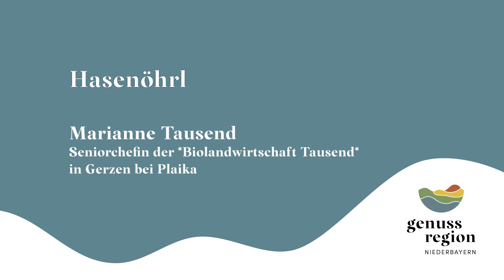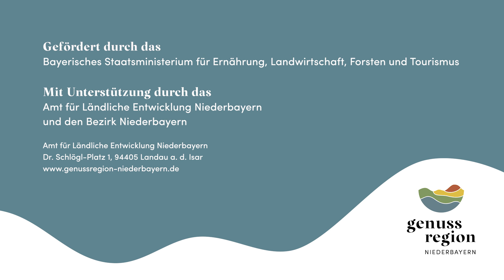Marianne Tausend aus Gerzen backt Hasenöhrl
Hasenöhrl sind schon seit 1534 als Fastnachtsspeise bekannt und gerne gegessen. Marianne Tausend, Seniorchefin der Biolandwirtschaft Tausend aus Gerzen, zeigt, wie man diese Spezialität ganz leicht selber backen kann. Wir wünschen vollsten Genuss und gutes Gelingen!

Eine Produktion im Auftrag der Genussregion Niederbayern.
Film und Voice over: Renate Bauer